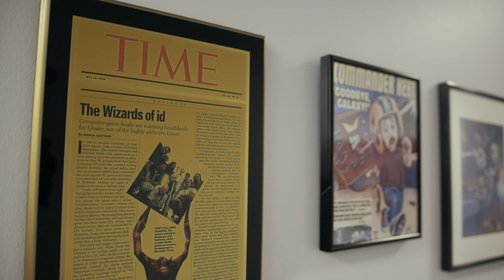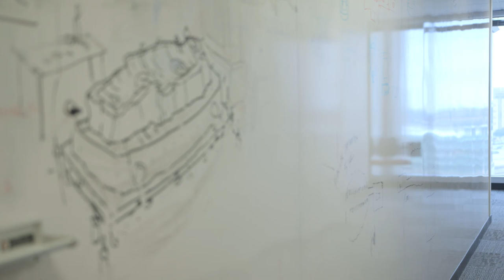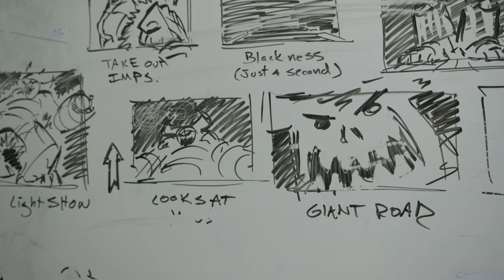DOOM Resurrected - Noclip Documentary Trailer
Noclip's second documentary series tells the story of how the critically acclaimed 2016 reboot of DOOM came to be. Featuring interviews from the team at id Software, exclusive insight into the game's development and never before seen footage of the cancelled DOOM 4 project, DOOM Resurrected is a unique insight into the passion behind modern AAA game development.

Noclip operates entirely through the funding of its members. To help us tell more stories about video games and the people who make them, please consider becoming a patron

Produced by Danny O'Dwyer & Jeremy Jayne

- Argent Facility Ambient
- BFG Division